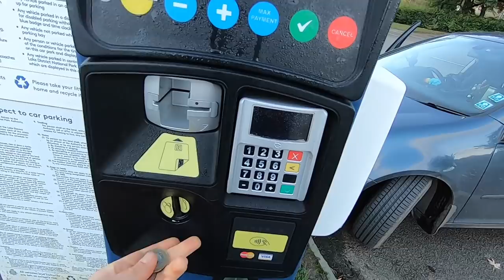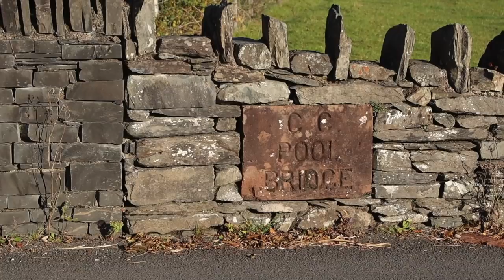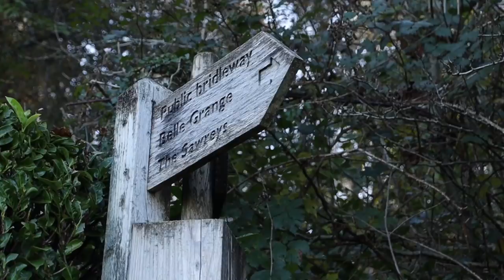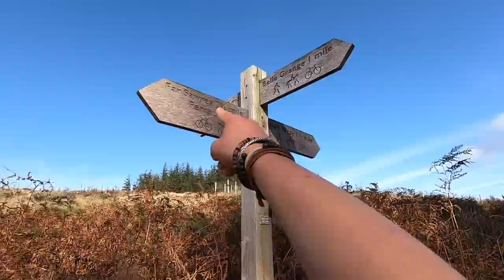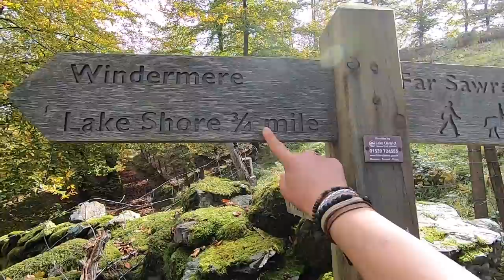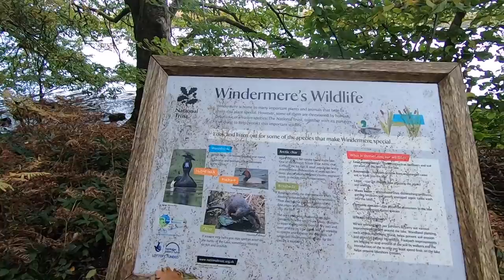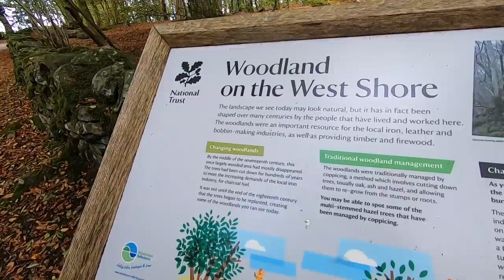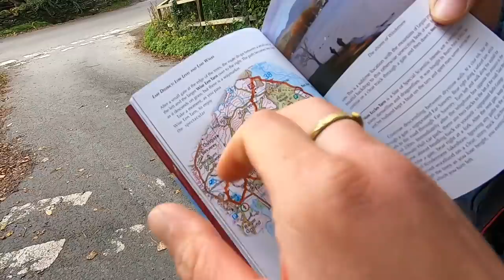Lake District Walks | Hawkshead to Windermere via Claife Heights and Latterbarrow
The Lake District National Park is one of my all time favourite places in the UK. We only had one day in the area and had the little Bean who cant wait very far, so we opted to stay low in the valleys and walk a 10 mile loop from Hawkshead to Windermere via Claife Heights.

It was a stunning autumnal ramble that saw us pass Wise Een Tarn, Moss Sccles Tarn, and Latterbarrow, with stunning 360 views of many of the Lakeland Fells.

Would we recommend this walk? Yes, yes we would.

Stay WILD!